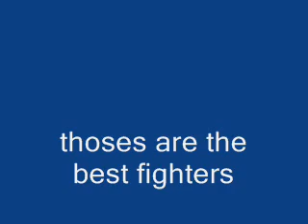naruto ultimate ninja 3(best fighters)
best movie number 1 lol i forgot to put in the yellow flash